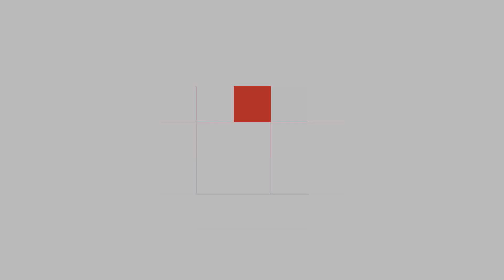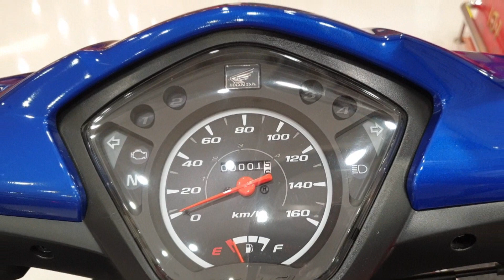New Honda Wave110i [Blue] 2018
Honda Wave110i Blue/Black, Model Year 2018